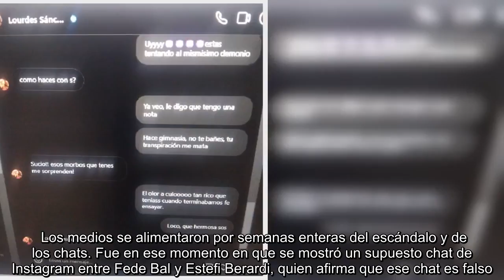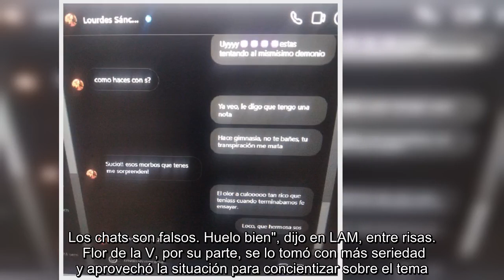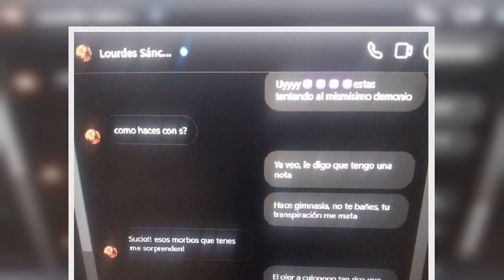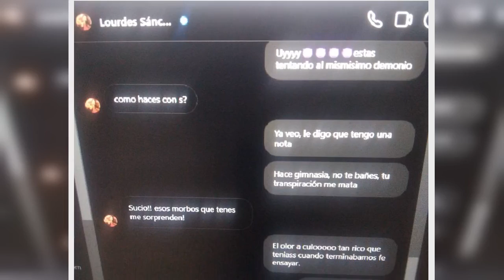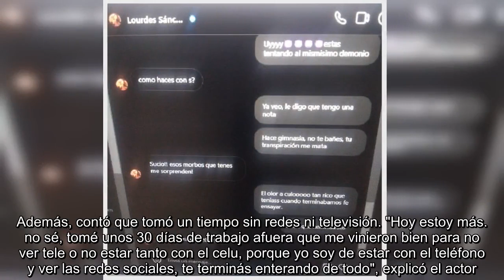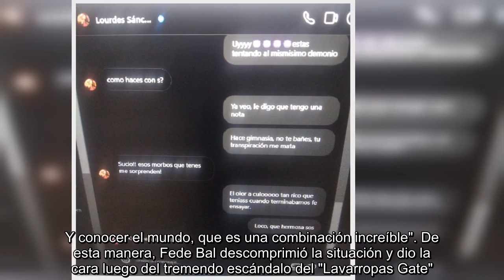Fede Bal habló frente a las cámaras sobre su presente y el escándalo con Sofía Aldrey